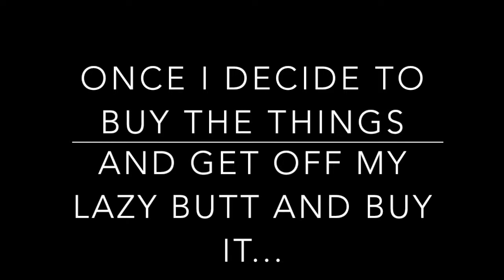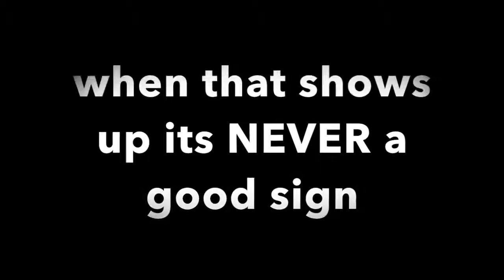arcade games on hive ep.1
HEY GUYS WE ARE BACK with another minecraft video! today we are playing the hive. sadly my computer ran out of room but the video had just enough time to watch me WIN. and i am SOOOO SORRY about my nose I just sniff so much.